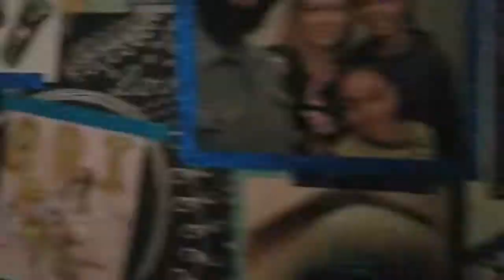Simple Green Smoothie - Vlogging Everyday - Day 6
Hey Guys! Today I'm sharing a simple green smoothie recipe that my friend made for me! It was delicious! I definitely recommend you try it.